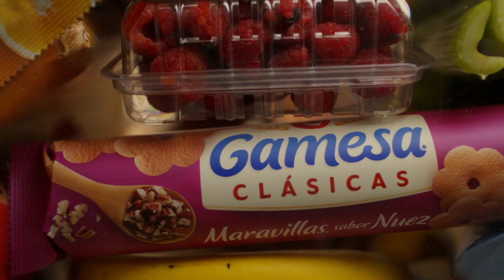Comercial Gamesa, "Amigos/Casa", 2022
Talento:  Julio Graham.
Casa Prod: Deteik Studio